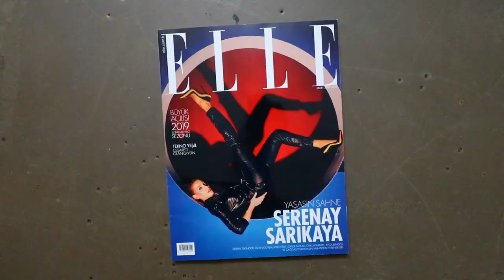Turkiye'de Nasıl Moda Fotoğrafçısı Olunur ! Bölüm 1 📸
Hasan Karaarslan ve Tamer Yılmaz ile birlikte hikayelerimizi paylaşarak sizden gelen soruların eşliğinde Türkiye'de Moda Fotoğrafçılığını konuştuk. Bu 1. Bölüm, ikinci bölümde Fırat Koçak'da aramıza katıldı ve kalan sorulara devam ettik.

Maalesef benim seste bir sıkıntı var kusura bakmayın, biraz aceleye geldi. Dikkat edemedik..